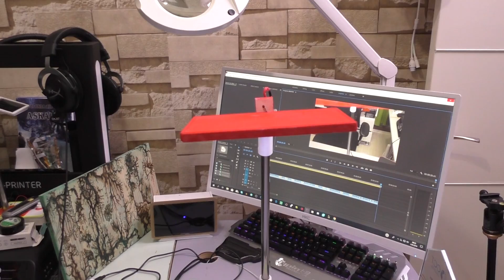BOZUK TABLET BİLGİSAYARINIZI ATMAYINIZ | DIY | Tablet PC Lamp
Bu yaratıcı DIY (Kendi Yap) videosunda, bozuk tablet bilgisayarınızı nasıl değerlendirebileceğinizi ve ondan nasıl kendi tablet PC lambanızı nasıl yapabileceğinizi adım adım öğreneceksiniz. Geri dönüşüm fikirleri ile tabletinizi farklı bir amaç için kullanarak hem çevreye katkıda bulunacak hem de kişisel bir lamba tasarımı yapacaksınız. İzleyin ve tabletinizi atmak yerine ondan nasıl yararlanabileceğinizi keşfedin!